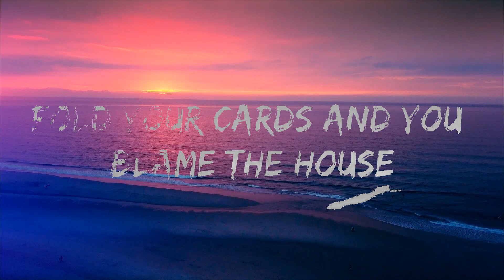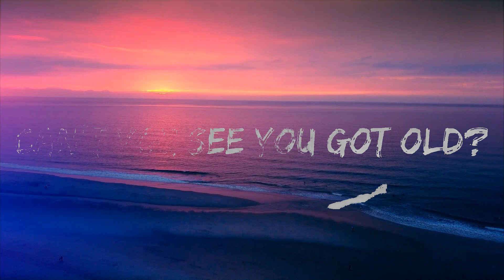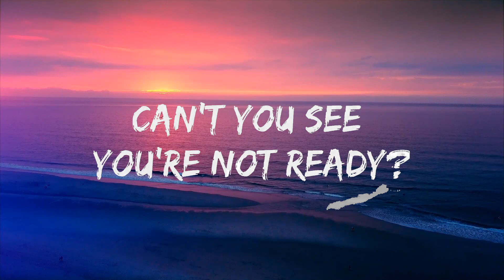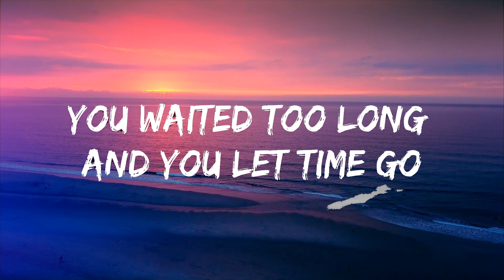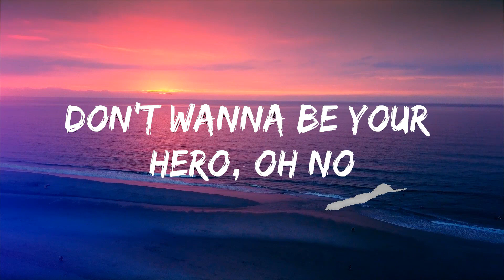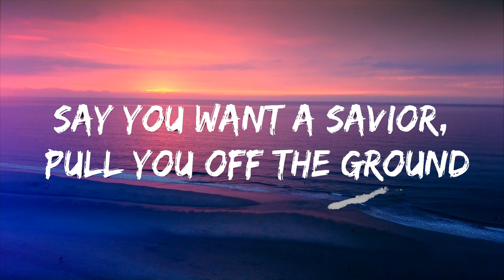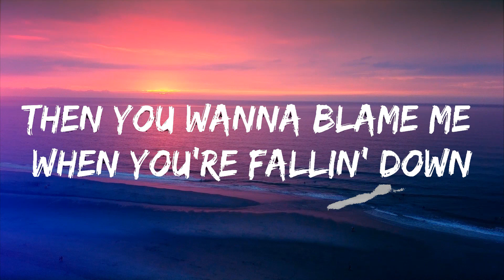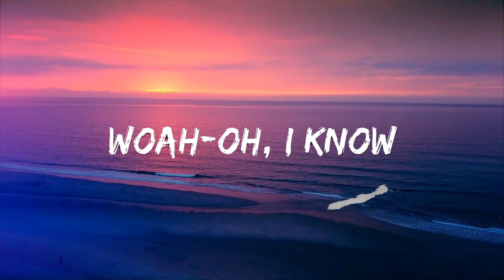Martin Garrix, JVKE - Hero (Lyrics) Lyrics Video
🎵 Follow the official 7clouds playlist on Spotify :
​🎧 Martin Garrix, JVKE - Hero (Lyrics)
⏬ Download / Stream:

👉 Martin Garrix

👉 JVKE

☁️ 7clouds:

🎤 Lyrics: Martin Garrix, JVKE - Hero

[Intro]
Ooh

[Verse 1]
Can't you see you're not ready?
My arms are gettin' heavy from the weight of the world
It's up to me and I'm getting sweaty
Is it too much to hold?

[Pre-Chorus]
A thousand voices whisper noise
They plan my fall from grace
[Chorus]
Woah-oh, I know
Say you want a hero, you don't
Say you want a savior, pull you off the ground
Then you wanna blame me when you're fallin' down
Woah-oh, I know
Don't wanna be your hero, oh no
When's it gonna sink in that we're sinkin and fallin' apart?
'Cause love don't last in the dark

[Verse 2]
Can't you see you got old?
You waited too long and you let time go
Placed your bets, when it all comes down
Fold your cards and you blame the house

[Chorus]
Woah-oh, I know

[Post-Chorus]
Woah-oh, woah-oh
Love don't last in the dark
Woah-oh, woah-oh

[Chorus]
Woah-oh, I know